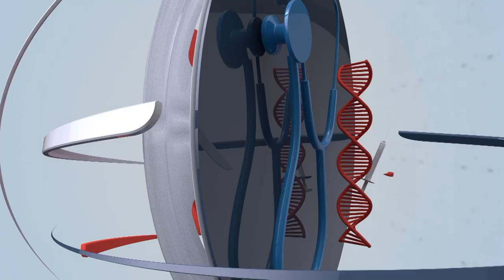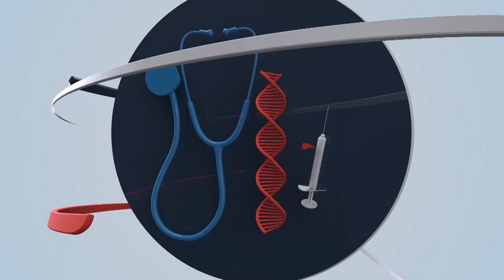Morning Show Pakistan | Punjab Safe City | 15th March 2024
In today’s Morning Show Pakistan Director Environment Protection Department Punjab Naseem Ul Rehman will guide us “How Plastic bags are unhygienic to  Health? Is that true burning plastic bags causing environmental pollution? Also find important news from 15th March 2024 newspapers and some interesting and extraordinary things from around the world in our morning show, "Good Morning Punjab Safe City”!